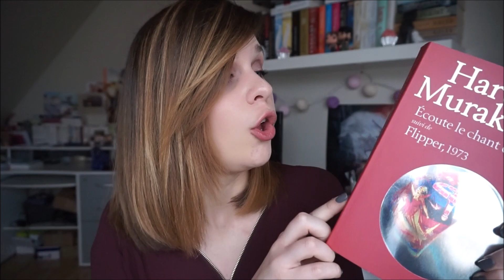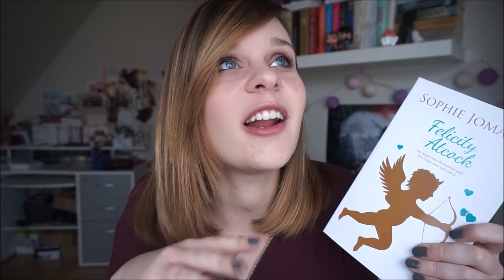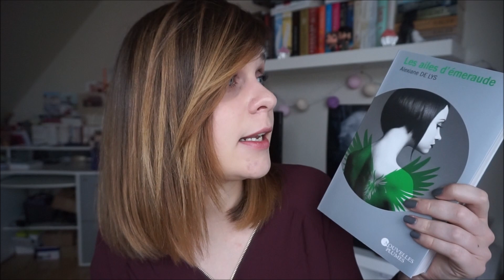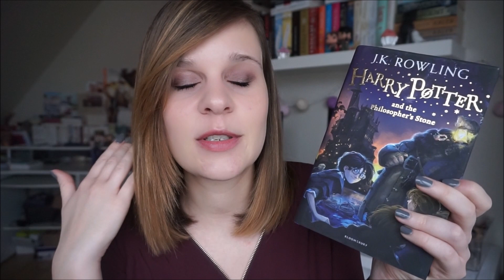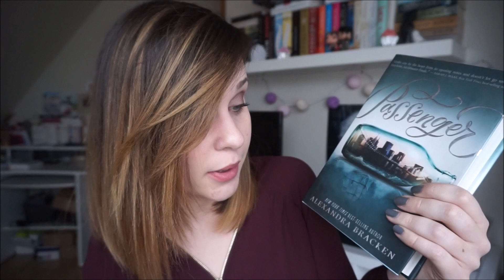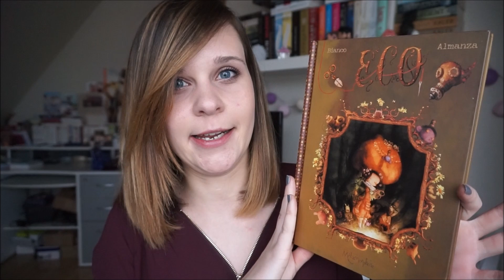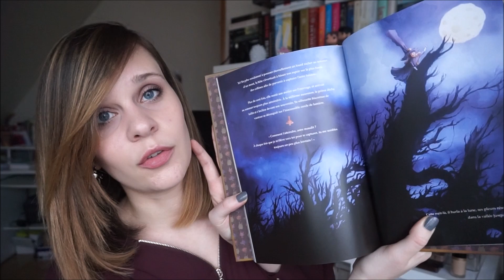BOOK HAUL | Janvier 2016.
Mais quel calvaire de monter cette vidéo, mon logiciel plantait toutes les deux minutes. J'ai finalement vaincu !

/!\ Attention /!\ Il faut désormais avoir google + pour répondre et poster des commentaires alors je vous invite à rejoindre mon cercle